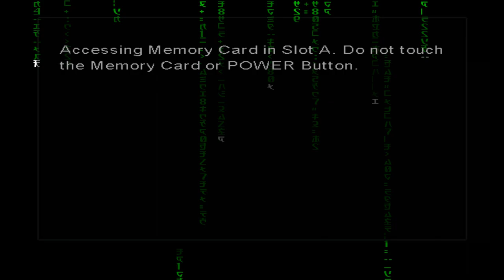N8 Plays The Matrix Game Or Something, Wait Whats This Game Called.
YESSIRRRRRRRR